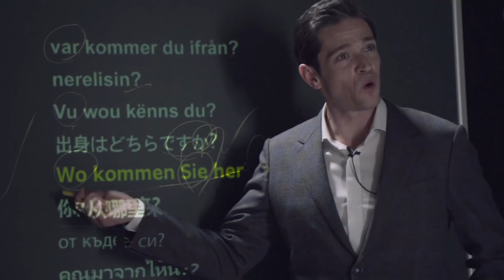SEUNGRI - ’WHERE R U FROM (Feat. MINO)' M/V BEHIND THE SCENES